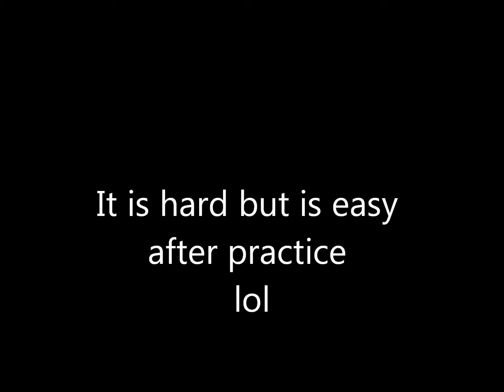How To Kickflip On A Tech Deck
How to Kickflip On A Tech Deck       Song- Cold Play- Viva La Vida

ignore this

thech deck ollie kickflip 360 grind slide skatepark parking rooney ronaldinho table tutorial espanol netherlands nederlands english easy grinding sliding park good pro nice blind wheels finger skateboard fingerboard vingerboard vinger skateboard vingerskatebord blind grafitti new pack tutorial